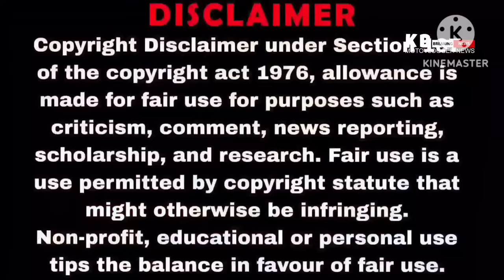finally gopro MiI gaya pro rider 1000 ka ab sab pata chalega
finally gopro MiI gaya pro rider 1000 ka ab sab pata chalega#accidentnews